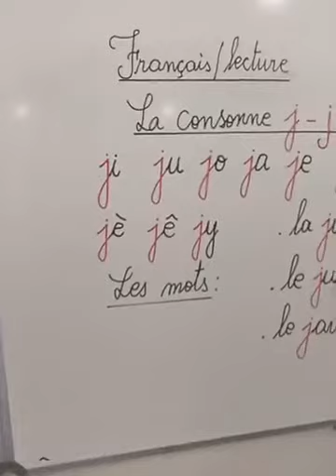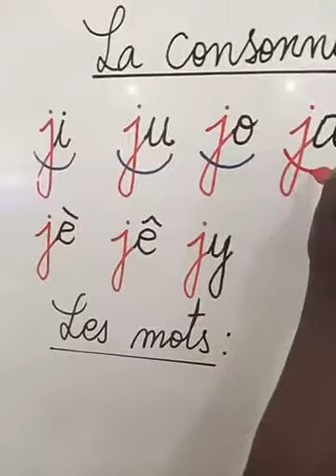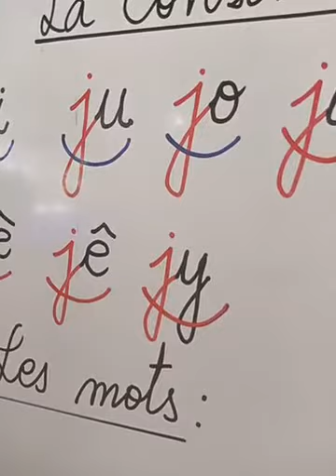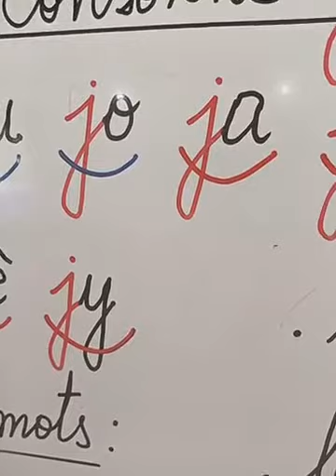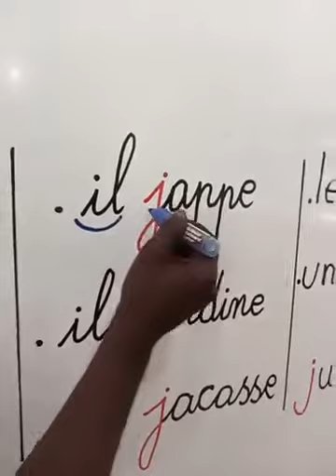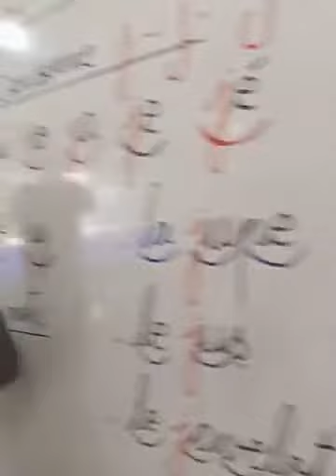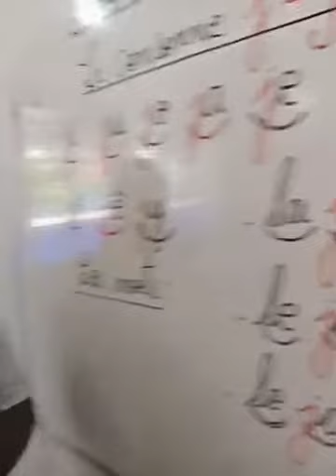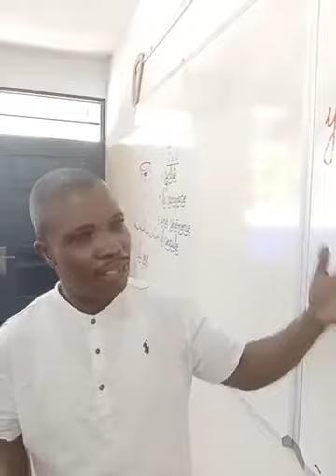La consonne j (2eme partie)